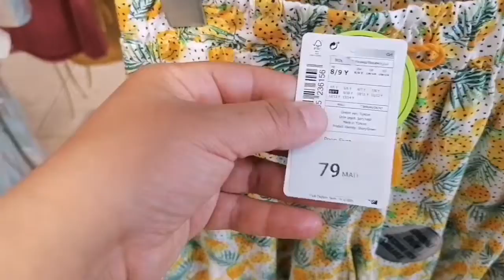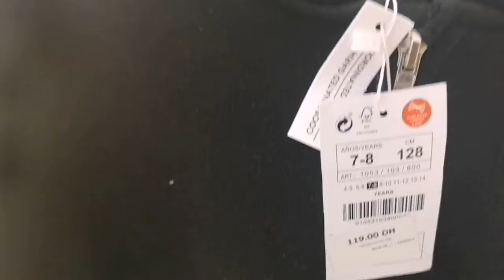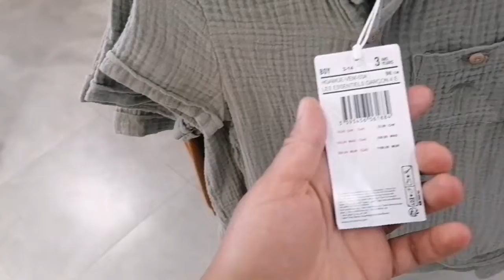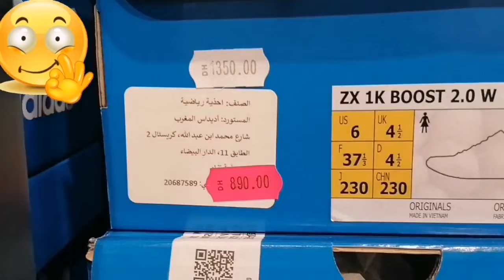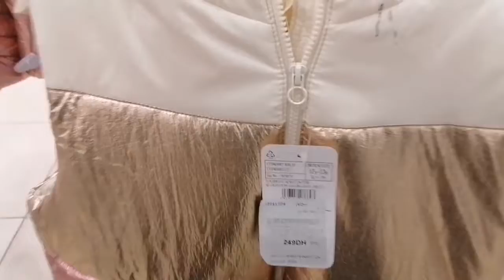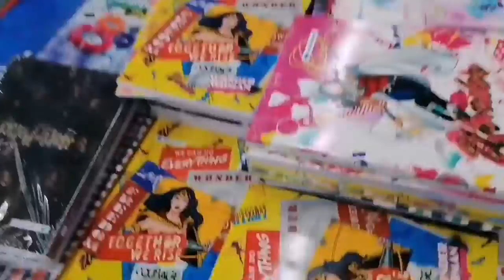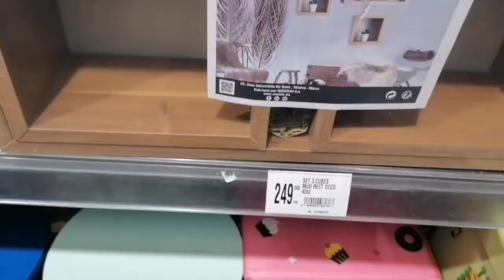un tour dans les grandes surfaces de la ville de kénitra 👍avec les réductions de prix existants ☝️